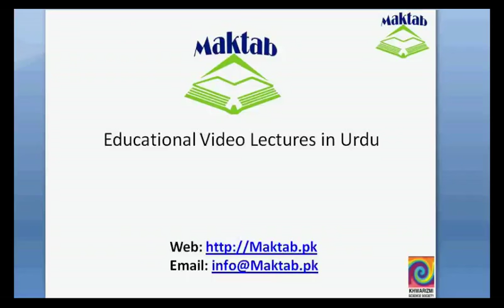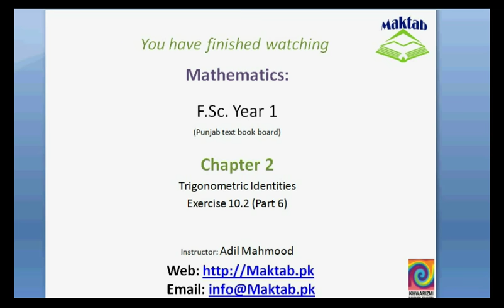FSc Math Book1, Ex 10.2, LEC 17: Q 9-10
This video lecture from Trigonometric Identities (F.Sc. first year Mathematics) covers: Question numbers 9-10 of exercise 10.2. In these questions we are given with the values of sin(alpha) and sine(beta), and quadrant of these angles. using this information we find the values of other trigonometric functions and then prove the given trigonometric equation. Find more e-learning material and educational video lectures in Urdu at maktab.pk. These videos are free to use for promotional and commercial purpose by keeping the credits to Maktab.